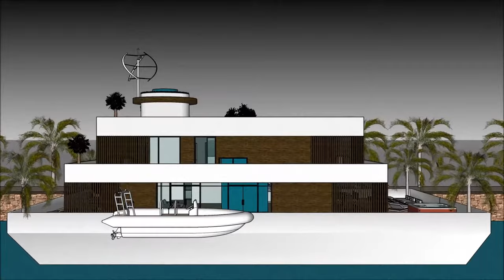MIAMI Houseboats in Florida Keys Bays Marina with high end living on the American waterfront on a fl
The MIAMI Houseboats in Florida Keys Bays Marina with high end living on the American waterfront on a fl is made to sustain quality of life:

The MIAMI Houseboats in Florida Keys Bays Marina with high end living on the American waterfront on a fl includes an Extravagant Barge Design ready for the extravagant user to rent the barge Houseboat

The MIAMI Houseboats in Florida Keys Bays Marina with high end living on the American waterfront on a fl has three level plans with basement underneath it, which consist all the facilities needed for the renter. The Houseboat Barge has a unique modern contemporary design with unique architectural features. It has its own lounge area with gorgeous view of the bay.